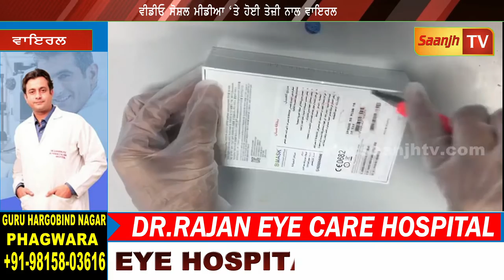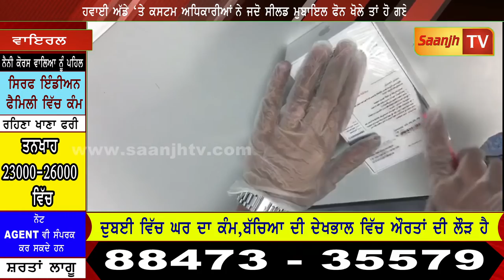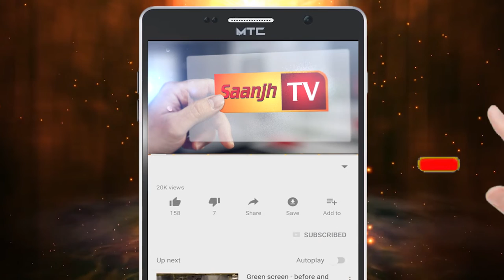ਹਵਾਈ ਅੱਡੇ ‘ਤੇ ਕਸਟਮ ਅਧਿਕਾਰੀਆਂ ਨੇ ਜਦੋ ਸੀਲਡ ਮੁਬਾਇਲ ਫੋਨ ਖੋਲੇ ਤਾਂ ਹੋ ਗਏ ਹੈਰਾਨ